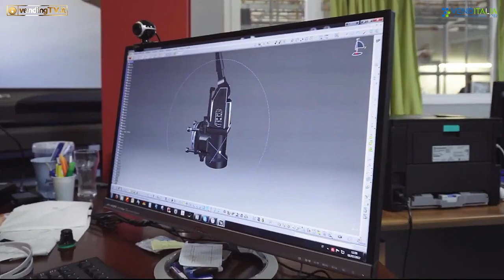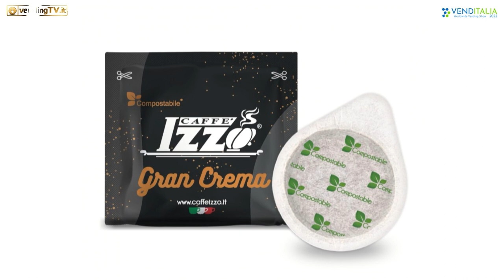VENDITALIA 2022 - Intervista con l'Ingegnere Angelo Mazzilli, Operation Manager di Gruppo Izzo srl